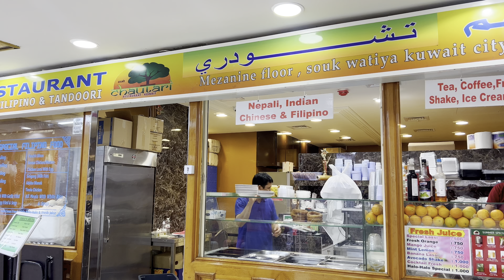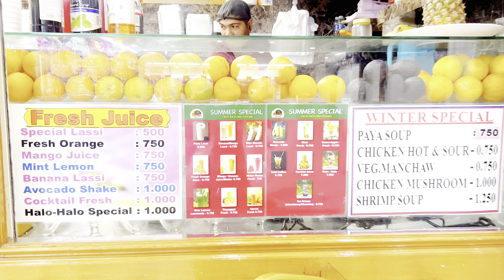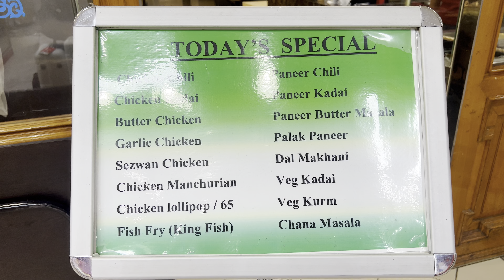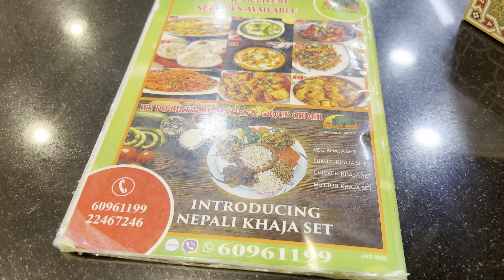Nepali best Chautari restaurant in the Kuwait City maliya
Hi guys welcome to PasangTamangYonjan Vlog
Today I brought for you guys new video so I hope you will enjoy with this video
Hopefully you guys are very well